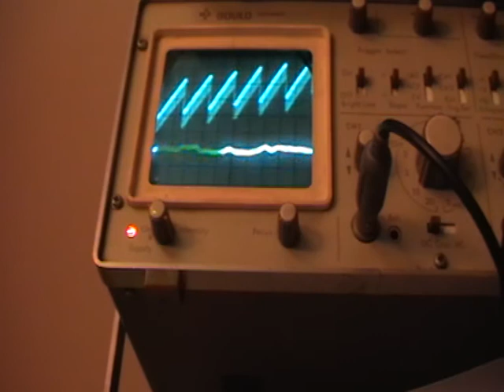tuning osci.mpg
oscilloscope stabilized to 110Hz and 880Hz sawtooth wave. You can clearly "read" how certain chords and tones are less related to these fundamentals. (or just plain out of tune)
This might be nice for those who would like the benefits of both tuning by ear and automated tuning combined. You can both see whats physically going on in the strings as well as examine the "pureness" of your chords. Must admit I'm not much of a player tho. ;-)